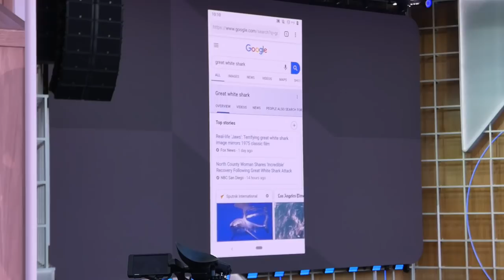Great White Shark AR Google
Google adding AR images to Google search results